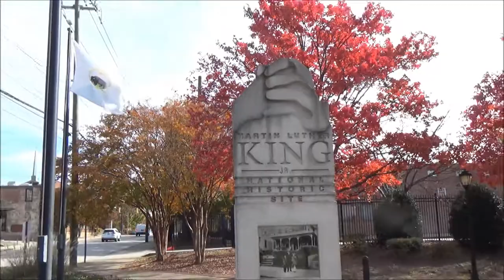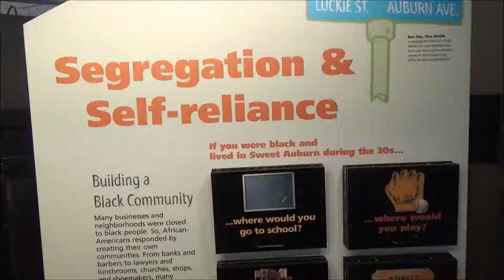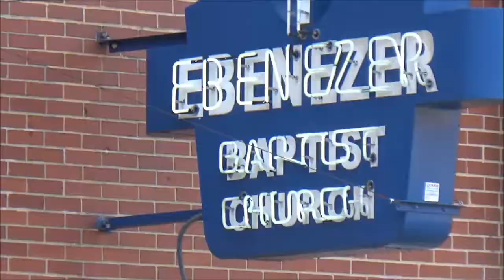Martin Luther King National Historic Site Atlanta Georgia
A tour of the Martin Luther King National Historic Site in Atlanta, Georgia. An important part of the city's history and one of the best things to do or things to see in Atlanta.